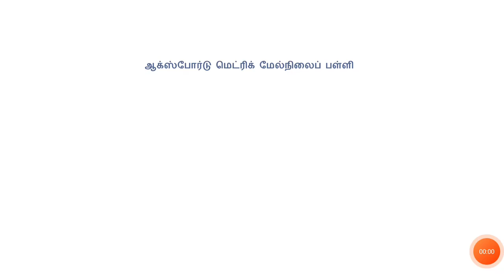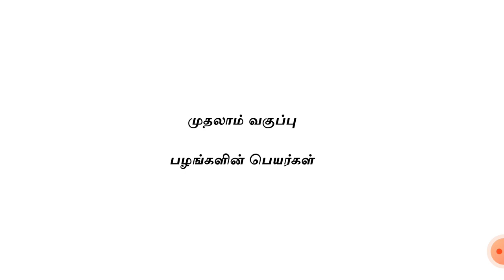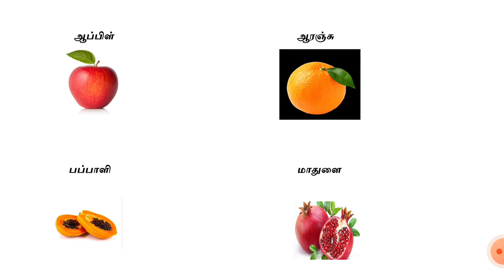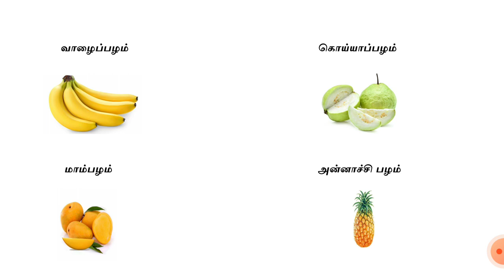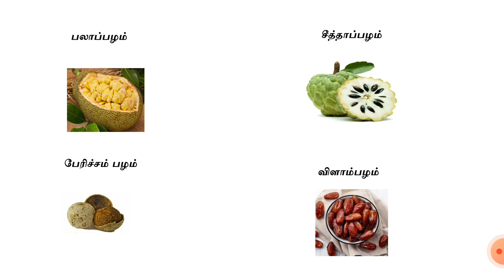பழங்களின் பெயர்கள் முதலாம் வகுப்பு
Video from Revathi R